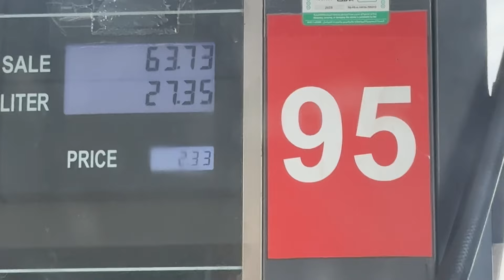Back to Home Saudi Arabia 🇸🇦 after a short trip 🥰❤️